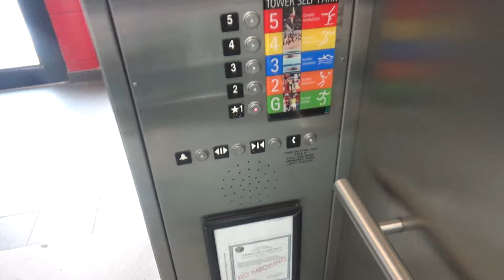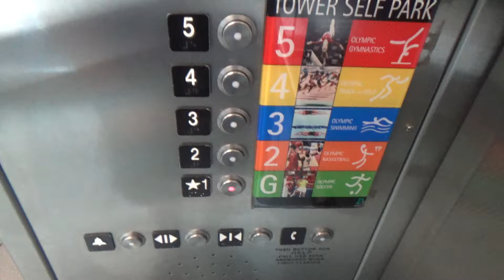Schindler Traction Elevator @ Tower Self Park - Chicago, IL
These are the elevators at the Tower Self Park in downtown Chicago. These are some nice scenic Schindler 400A elevators that run well.